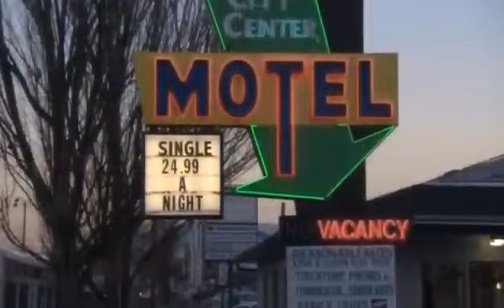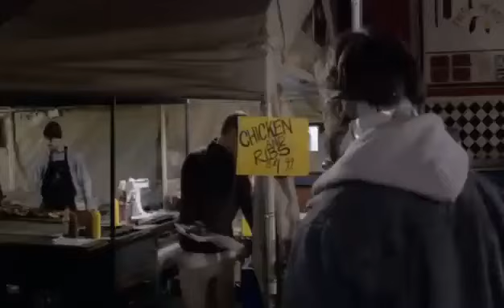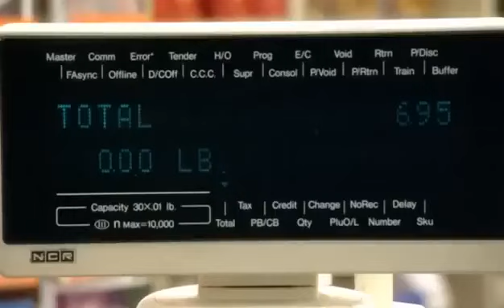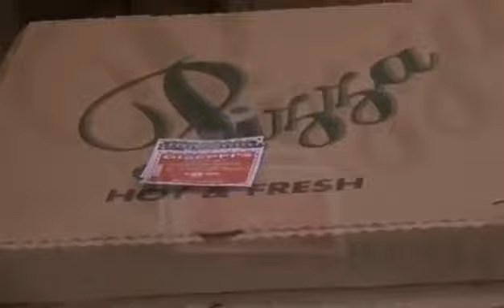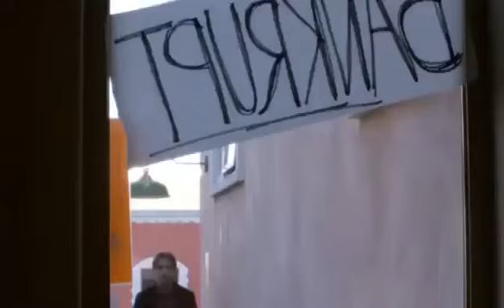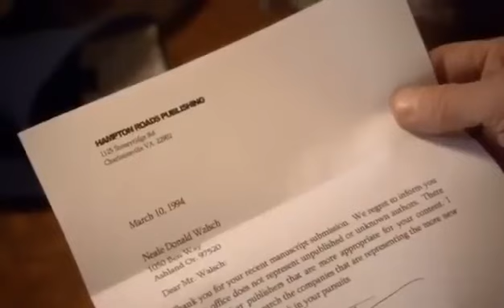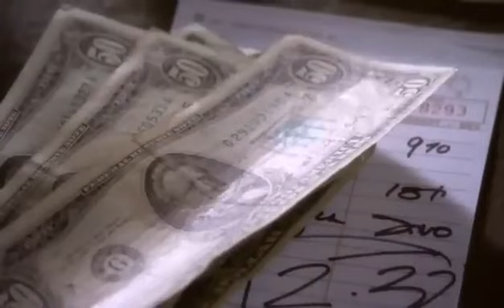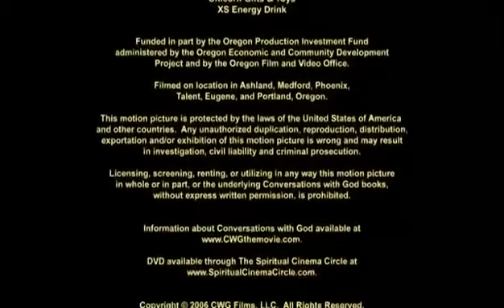Conversaciones con Dios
Naturalsolutiiionz.com